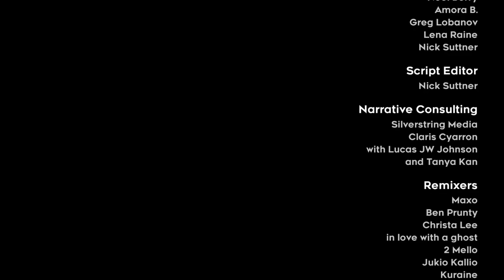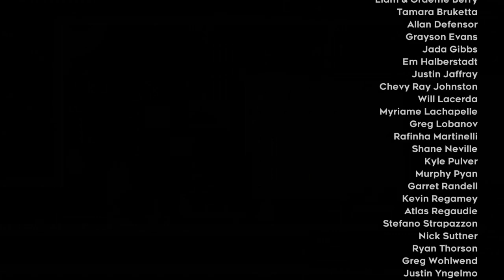Flamefist360 Plays Celeste Part 13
Celeste: Just when you think you've done it all and the game keeps on giving! (Not that I'm complaining, let's do it!)